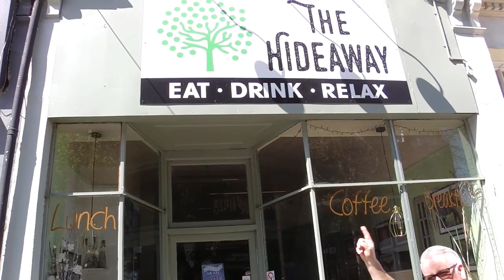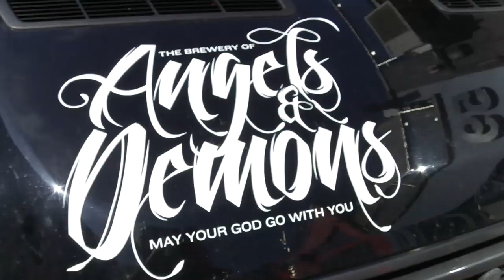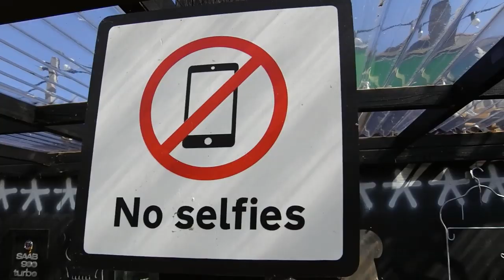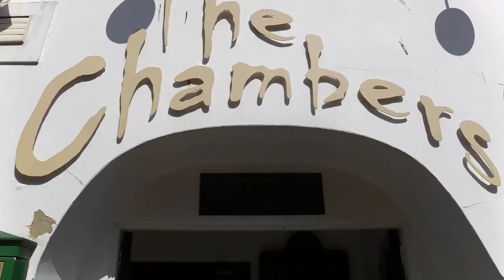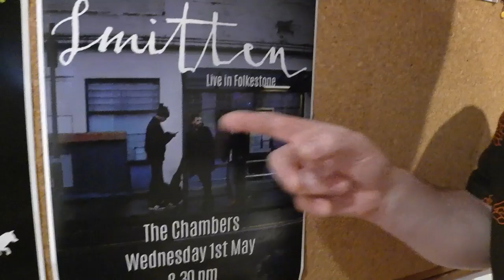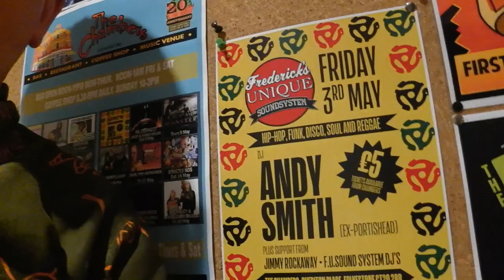Chambers Channel & Firefly Promotions listings week starting 29 4 19 Medium